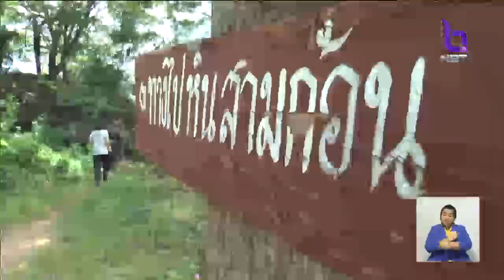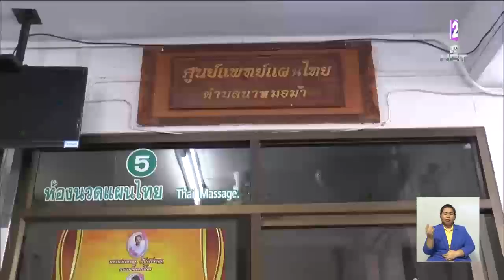'นายกฯ'ลงพื้นที่อำนาจเจริญ ติดตามการพัฒนาเกษตรอินทรีย์ ยกระดับเป็นเมืองสมุนไพร ต้นแบบชุมชนเข้มแข็ง